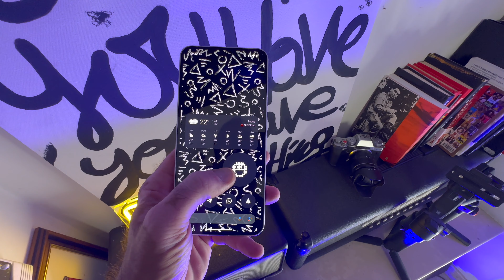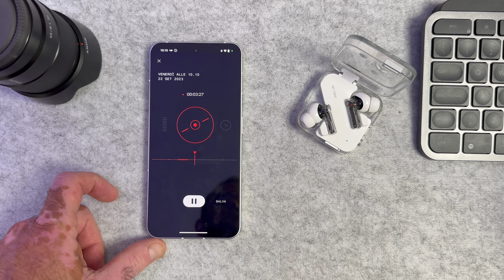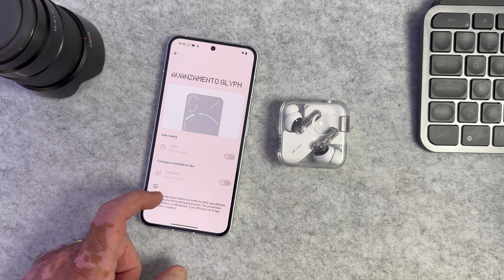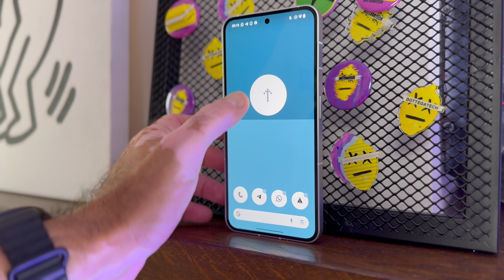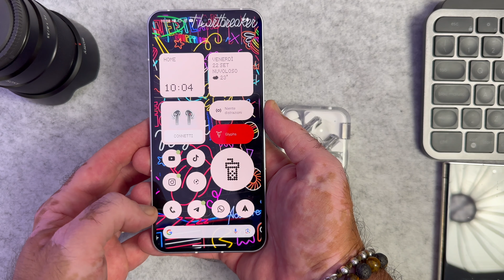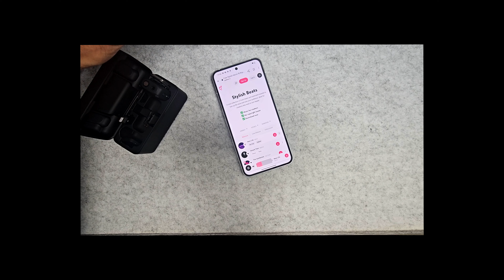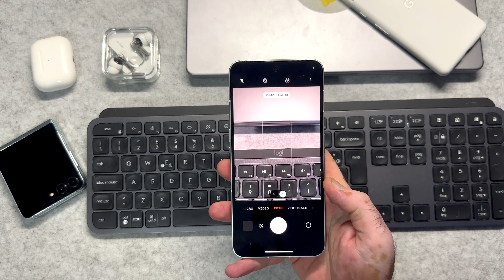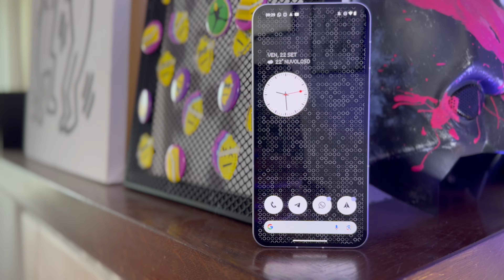Nothing PHONE 2: ecco il vero smartphone esclusivo, altro che Iphone 15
Basta Iphone 15...Nothing Phone 2 è più esclusivo, ha più chicche tech e soprattutto non è per tutti.

Nothing Ear 2